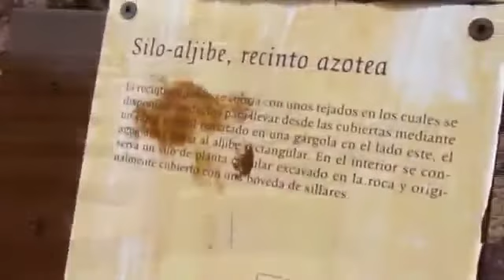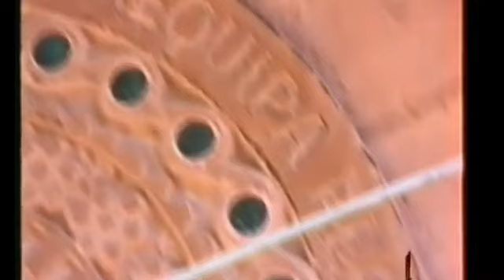EL SISTEMA SATANICO ESTA BASADO EN QUE!? CONOCERAN LA VERDAD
TODO ENIGMA SERÁ REVELADO, ANTES DEL FIN; A POR ELLOOOS! albertocanosa.blogspot.com.es